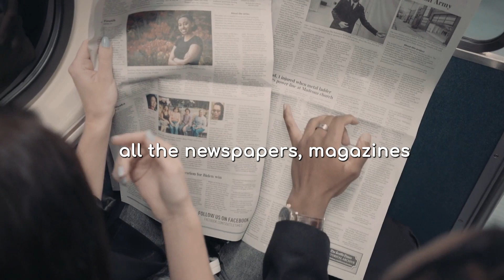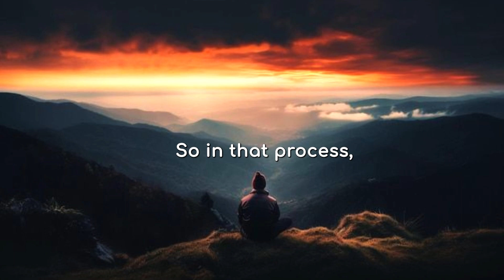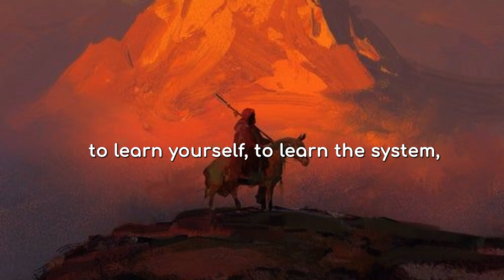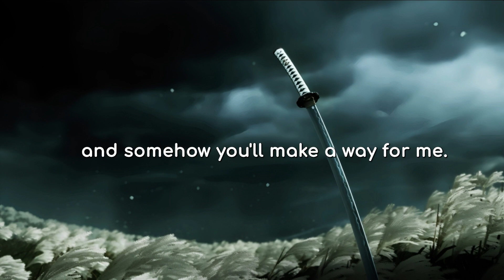Law Of Attraction - MASTER CLASS | Joe Dispenza | Wayne Dyer | Les Brown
The Law of Attraction MASTER CLASS

Don't miss out on future videos, where we'll explore more thought-provoking stories and share practical insights on incorporating Zen principles into your daily life.